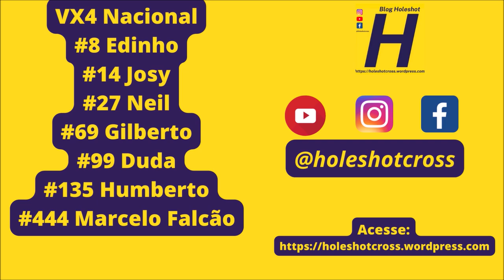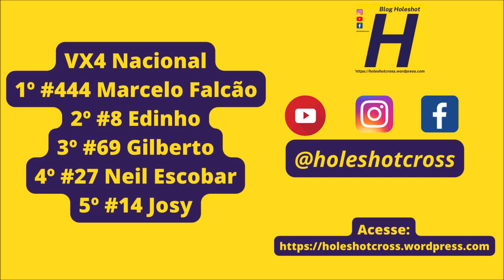Falcão domina VX4 Nacional na Copa Sul-mato-grossense 4B em Miranda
Bateria disputada no domingo, 23 de julho de 2023 em Miranda (MS)

Apoie essa produção com qualquer valor no pix 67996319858

Confira o gate:

VX4 Nacional
#8 Edinho
#14 Josy
#27 Neil
#69 Gilberto
#99 Duda
#135 Humberto
#444 Marcelo Falcão